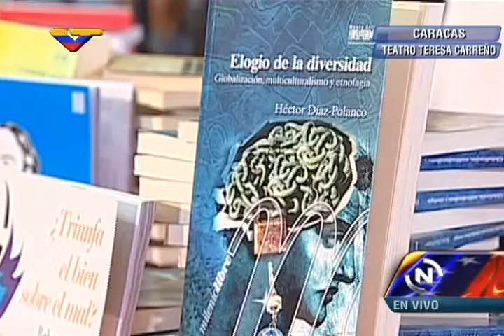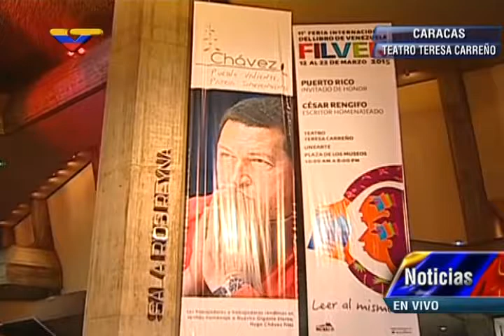Inauguración de Filven 2015: Palabras de Reinaldo Iturriza y Gustavo Pereira